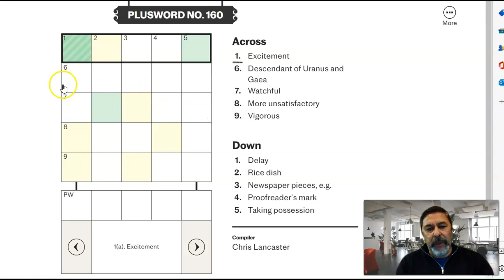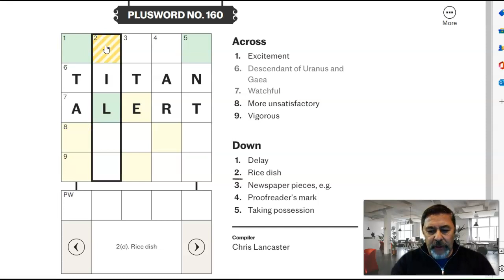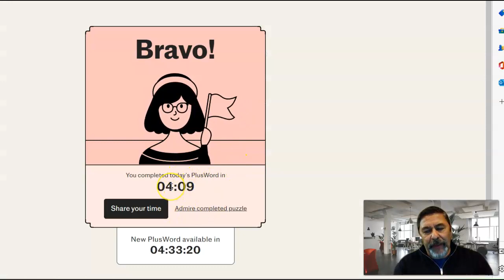How to solve today's PlusWord, link below.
Hi, I'm Andy Lade and this is how you solve today's PlusWord.